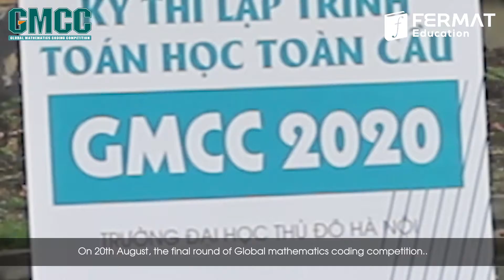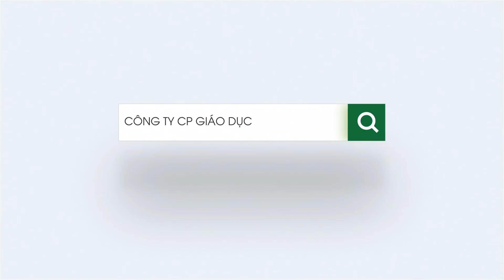FINAL ROUND GMCC FINAL